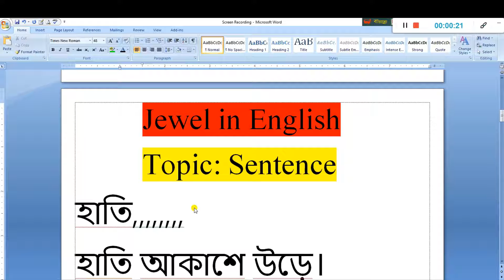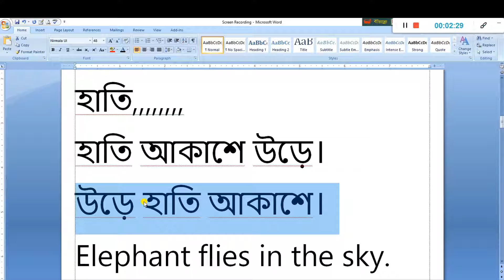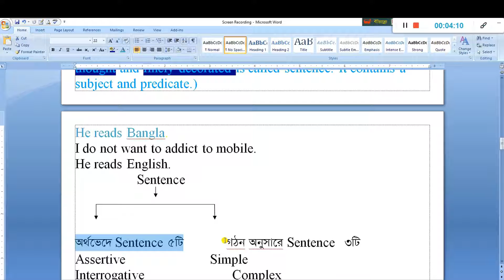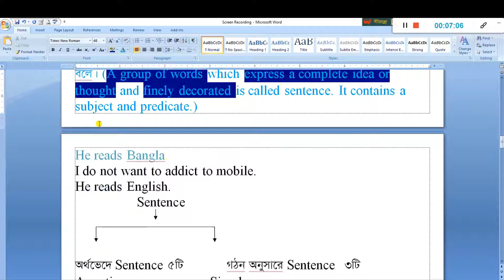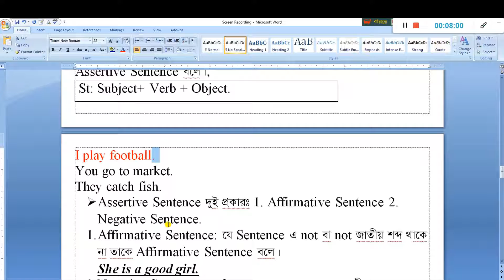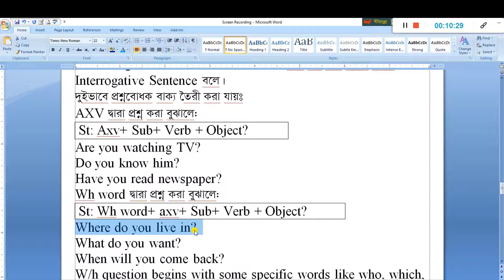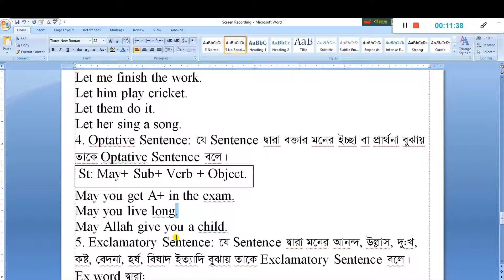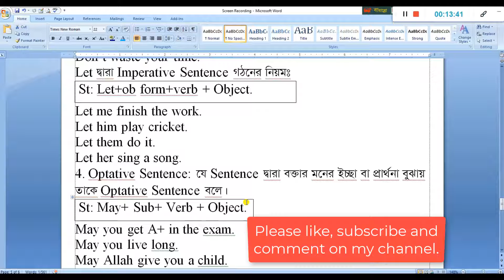general sentence structure in english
Assalamu Alai Kom
Hope you like my video. If you like my videos keep supporting me.

Here I explain What is sentence and how can we make it.